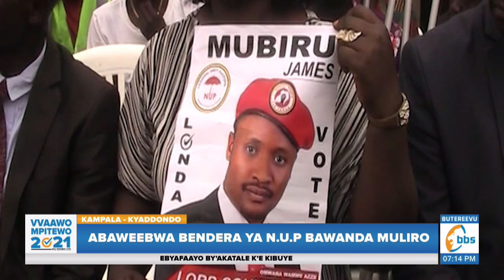Abaweebwa bbendera ya NUP bawanda muliro